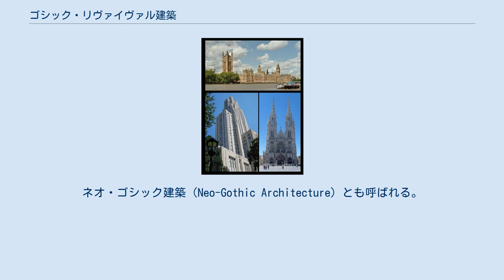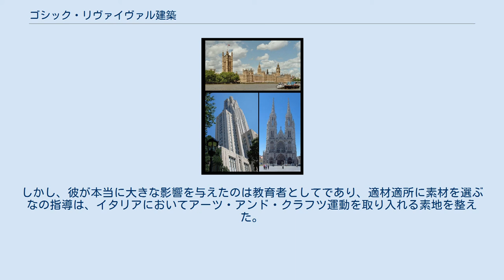ゴシック・リヴァイヴァル建築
ゴシック・フィクション
著名なゴシック・リヴァイヴァル建築物 上: ウェストミンスター宮殿（ロンドン） 左下: 学びの聖堂（ピッツバーグ） 右下: 聖ペテロ・パウロ教会（オーステンデ） ゴシック・リヴァイヴァル建築（ゴシック・リヴァイヴァルけんちく、英: Gothic Revival Architecture）は、18世紀後半から19世紀にかけて興ったゴシック建築の復興運動である。
ネオ・ゴシック建築（Neo-Gothic Architecture）とも呼ばれる。
イギリスを発祥とし、18世紀後半にはフランス、ドイツに、その後イタリア、ロシア、アメリカに広がった。
グリーク・リヴァイヴァルに代表される古典主義建築と鋭い対立を見せた。
通常、ゴシック建築の伝統を無批判に墨守し、ロココ庭園において奇怪な建築を生み出した17世紀から18世紀頃のゴシック・サヴァイヴァル建築とは一線を画す。
 19世紀のロマン主義芸術家や著述家の間でゴシック様式が再発見された。
シャトーブリアンの著作『キリスト教精髄』やヴィクトル・ユーゴーの小説『ノートルダム・ド・パリ』、ドイツの新古典主義建築家シンケルの仕事にもその傾向がみられるが、イギリスではこれに先んじて18世紀半ばにホレス・ウォルポールがゴシック様式を取り入れた邸宅を建設している。
 ウィルトシャのフォントヒル・アビー 1750年、ホレス・ウォルポールはロンドン近郊のストロベリー・ヒル・ハウスを、彼の著作『オトラント城奇譚』そのままに改築し、ゴシック建築をイギリスの田園邸宅として確立した。
彼にとっては、ゴシック建築とは18世紀のロココ建築の軽薄さにはない本質的な美を与えてくれるものであったが、その着想のほとんどは実際の建築ではなく、文献や図版から得たものである。
ストロベリー・ヒルの建設にもかかわった建築家ジェームズ・ワイアットは、1796年に建設したウィルトシャのフォントヒル・アビーにおいて細部までも緻密なゴシック建築を設計したが、この時点では、ゴシック建築はまだ風景式庭園の中に存在する点景物の域をでておらず、実質的にはゴシック・サヴァイヴァルと考えられる。
 ゴシック・リヴァイヴァルの本格的な導入は、芸術家や建築家、美術家ではなく、ジョン・カーターやトマス・リックマンら古物収集家や出版業者によってもたらされた。
1821年に『ゴシック建築の手本』を著したオーガスタス・チャールズ・ピュージンもその一人であるが、ゴシック・リヴァイヴァルの展開に最も影響を与えたのは、彼の子オーガスタス・ウェルビー・ノースモア・ピュージンである。
 ピュージンは、中世が誠実なキリスト教の時代であり、ゆえに中世の建築家は誠実な職人であり、そして中世ゴシック建築が正直な建築であると主張した。
彼は建築の立面がプランに従属しなければならないこと、建築は社会の指標でなければならないことなどを理論的に組み立て、最終的には機能主義とピクチャレスクを結び付けるはたらきをした。
これらの主張は『対比』（1836年）や『イングランドのキリスト教建築の復興のための弁明』（1843年）に修められ、教会建築学協会に認められることによって、急速に広まった。
1835年、彼はチャールズ・バリィとともにイギリス国会議事堂の設計を担当し、細部にわたってデザインを追求したが、この建築は全体よく見るとパラーディオ主義建築の構成であり、ゴシック的であるのはうわべの装飾にすぎない。
一方で、同時期に設計したセント・オーガスティン教会（1850年完成）は、彼が自費を投じて完成させたものだが、アーリ・イングリッシュの構造と装飾を復活させた非常に完成度の高い建築で、非常に影響力の大きい建築のひとつとなった。
 ヴィクトリア朝の建築は、エドワード・ブラックトン・ラムやウィリアム・バターフィールドなど、個性が強く独創的な建築家が登場した。
構造を直接表現するピュージンの建築が影響力を失ったわけではないが、この時代にはイタリアやスペインの中世建築にみられるような独特の混成様式が好まれた。
 ラムは、ゴシック建築の形態を用いた人物であるが、ピュージンやバターフィルドとは異なったスタンス（すなわち、彼はピクチャレスク的な解釈でゴシックを用い、力強いが断片的）であったため教会建築学協会からは無視された。
一方、ピュージンと並んで、ゴシック・リヴァイヴァルに強い影響力を持っていたのは、バターフィールドである。
しかし、彼はピュージンよ...